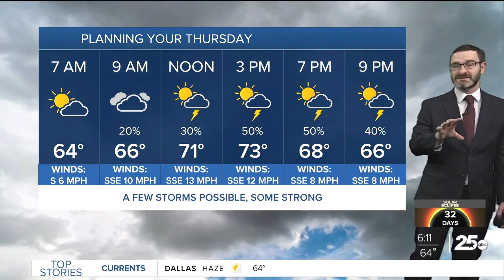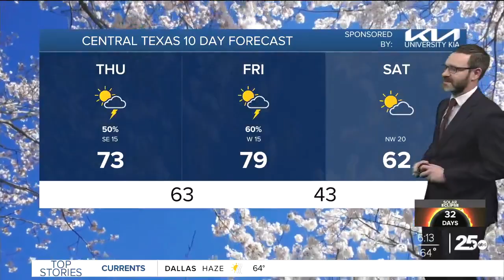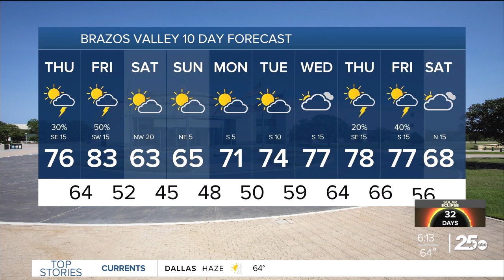Grab the Umbrella! Storms possible Thursday, some strong | 25 Morning Weather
Showers and storms will be possible today as highs climb into the low to mid 70s. Some of these storms could be strong with hail being the main threat. Storm chances clear out by the weekend.